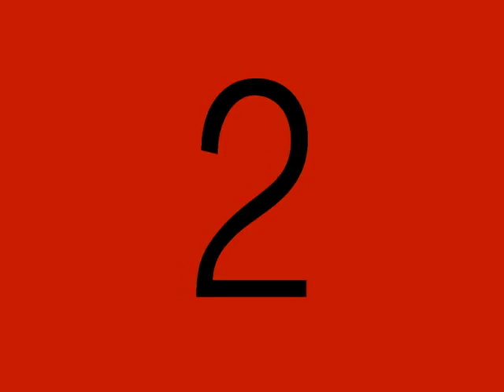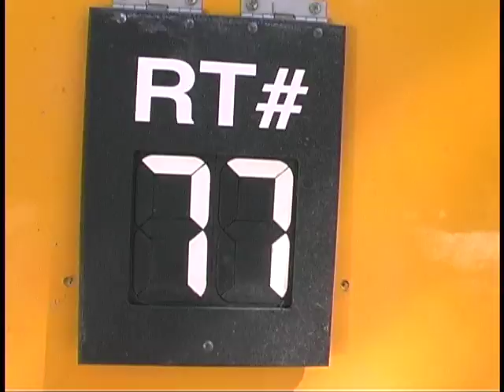"Never Been Done - The Jon Comer Story" Behind the Scenes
A documentary shot, edited, and directed by Sean Desmond about making of the documentary "Never Been Done - The Jon Comer Story".